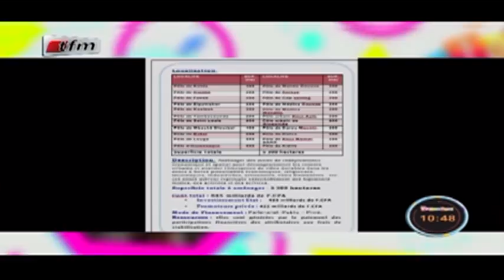RUBRIQUE HABITAT avec DIEYNABA S. BA dans Yeewu Leen du 08 Décembre 2017